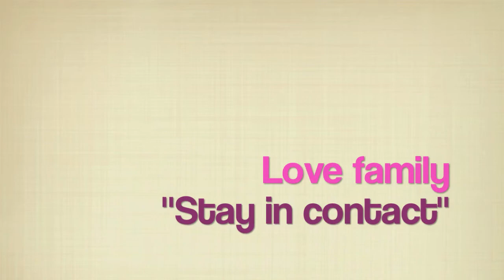Family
My Family genome